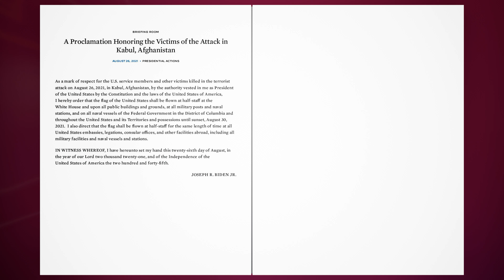A Proclamation Honoring the Victims of the Attack in Kabul, Afghanistan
As a mark of respect for the U.S. service members and other victims killed in the terrorist attack on August 26, 2021, in Kabul, Afghanistan, by the authority vested in me as President of the United States by the Constitution and the laws of the United States of America, I hereby order that the flag of the United States shall be flown at half-staff at the White House and upon all public buildings and grounds, at all military posts and naval stations, and on all naval vessels of the Federal Government in the District of Columbia and throughout the United States and its Territories and possessions until sunset, August 30, 2021.  I also direct that the flag shall be flown at half-staff for the same length of time at all United States embassies, legations, consular offices, and other facilities abroad, including all military facilities and naval vessels and stations.

IN WITNESS WHEREOF, I have hereunto set my hand this twenty-sixth day of August, in the year of our Lord two thousand twenty-one, and of the Independence of the United States of America the two hundred and forty-fifth.

JOSEPH R. BIDEN JR.